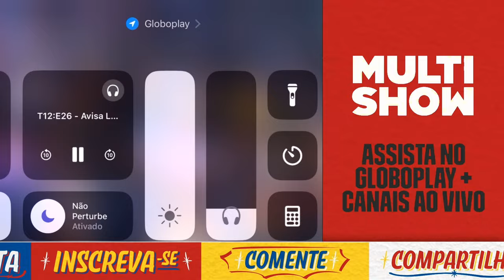TRETA: Terezinha é chamada de FOFOQUEIRA por Dona Jô! | NOVA TEMPORADA - 12ª Temp. | VQCLA Msw